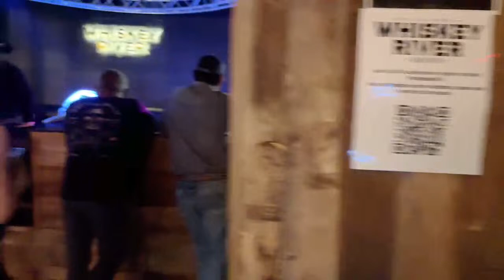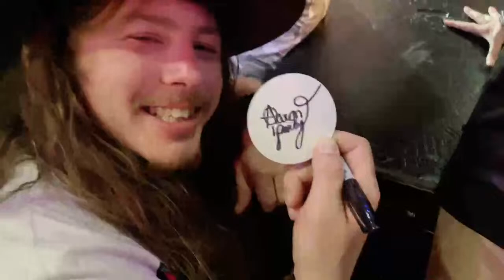🚨‼️NASHVILLE TN BROADWAY FRIDAY NIGHT LIVE 4/19/24 / 🎤🎵🎸🥁🍺